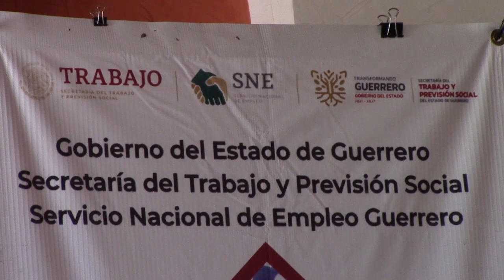RTGnoticias | Un día por el empleo en Taxco oferta más de 30 vacantes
Más de 30 vacantes fueron ofertadas en Taxco con el programa de Un Día por el Empleo de la Secretaría del Trabajo y Previsión Social del Servicio Nacional del Empleo (SNE) Guerrero.